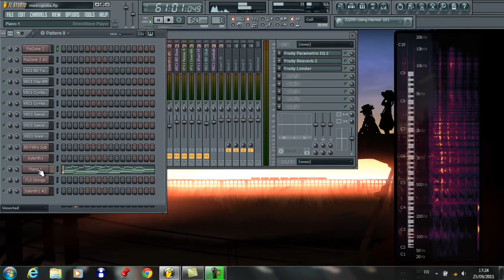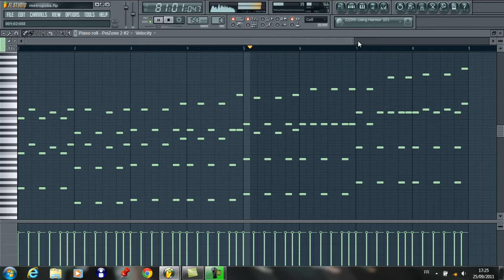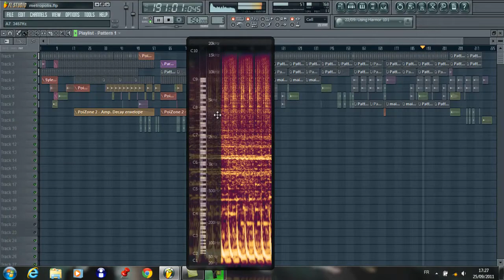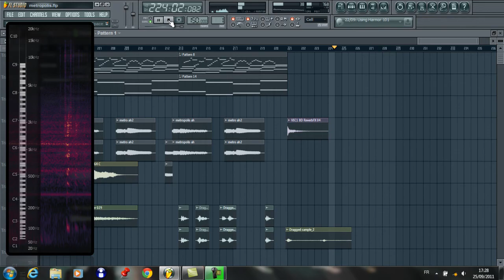Vocaloid Sonika - Metropolis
the vocal used is made with vocaloid. Trying a new style here.

rate, give some opinions or advices and enjoy!